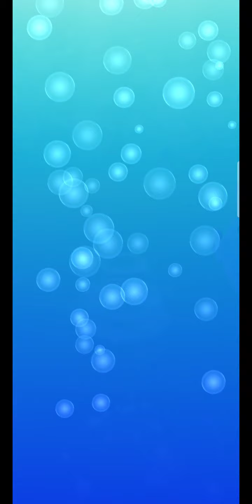Talking Tom JetSki 2 Game for Kids